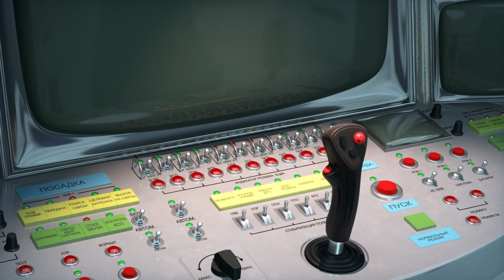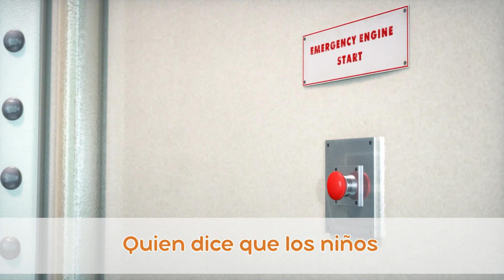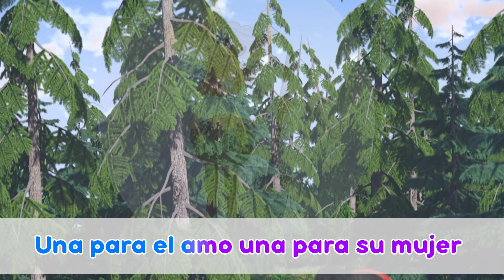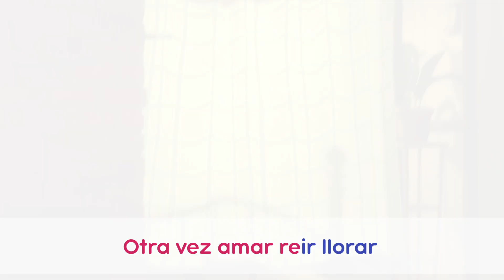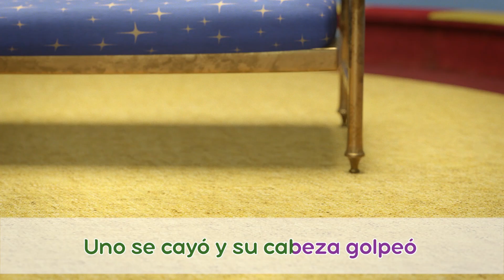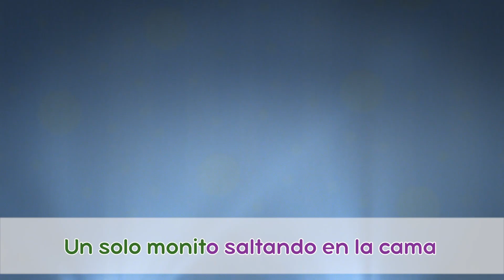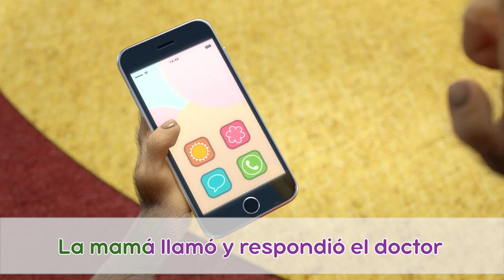☀️ ¡Inspirado por mis amigos! 😜 TaDaBoom Español 🎤 Karaoke para niños 🎶 Masha y el Oso Música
🎵Canto de la limpieza 🧺 (Capítulo 18)
🎵Canto de jóvenes astronautas🌟 (Capítulo 70)
🎵 Humpty Dumpty🥚 (Nursery Rhymes, Capítulo 13)
🎵Canto de mermelada 🥕🍒 (Capítulo 6)
🎵 BaBaa Oveja Negra 🐑❤️ (Nursery Rhymes, Capítulo 14)
🎵Ojalá Canto 📽️  (Capítulo 52)
🎵Cinco monitos 🍌🐵 🎵(Nursery Rhymes, Capítulo 2)
🎵Juego de Monos 🐒🍌 (Capítulo 74)